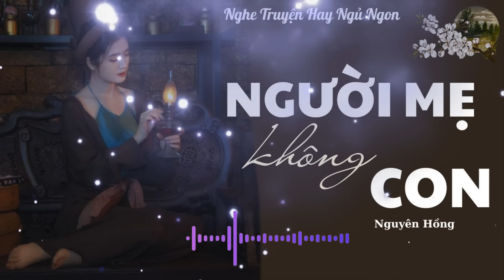[RẤT HAY] Truyện về người đàn bà không con: NGƯỜI MẸ KHÔNG CON | Nghe Truyện Hay Ngủ Ngon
Nghe Truyện Hay là kênh radio, podcast dành cho những người yêu những  truyện ngắn văn học hay. Mỗi truyện ngắn được nghe truyện hay đọc, phát trên kênh là một câu chuyện hiện thực thú vị và ý nghĩa mang đến cho quý thính giả niềm vui tươi, yêu đời, yêu cuộc sống sau những phút giây mệt mỏi với công việc. Trong đêm khuya yên tĩnh, dưới ánh đèn mờ ảo cùng với giọng đọc trầm ấm, nhẹ nhàng và truyền cảm sẽ giúp quý thính giả xoa dịu tâm hồn, mang đến cho bạn cảm giác dễ ngủ, ngủ ngon hơn .
15 Phút nghe truyện hay ngủ ngon không chỉ mang tới cho bạn những câu chuyện ý nghĩa cho cuộc sống mà như một nơi để bạn có thể chút bầu tâm sự, sẻ chia những cảm xúc qua mỗi câu chuyện đời thực, truyện tâm lý xã hội, truyện xưa hay.

** Bản quyền Audio thuộc về Nghe truyện hay. Vui lòng không sao chép dưới mọi hình thức.

CẢM ƠN QUÝ THÍNH GIẢ ĐÃ CÙNG NGHE, CÙNG RUNG CẢM!